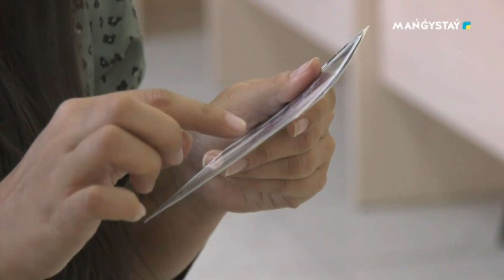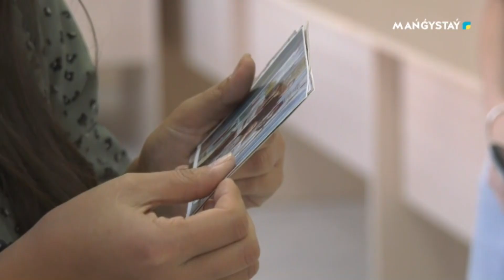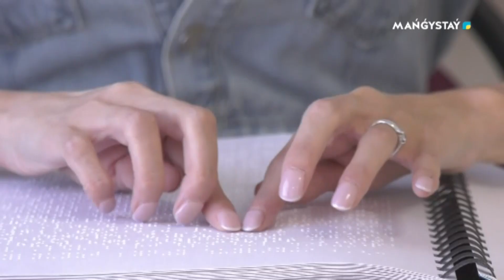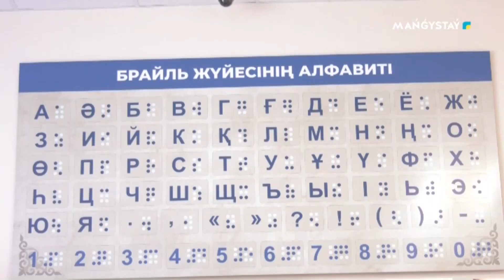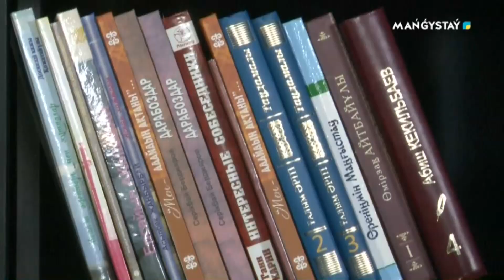Сәлем, Маңғыстау - 03.12.2024ж